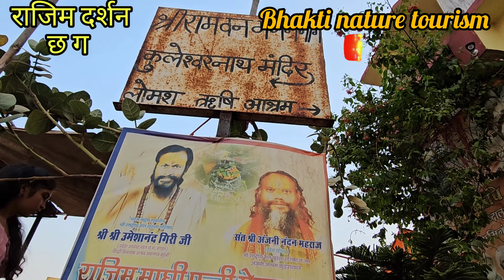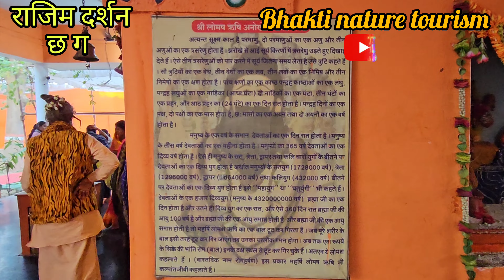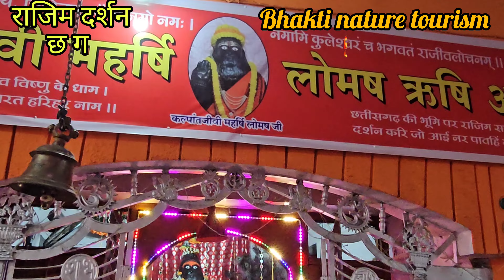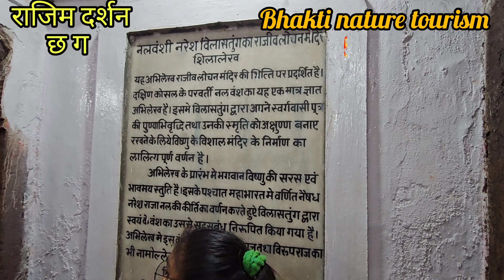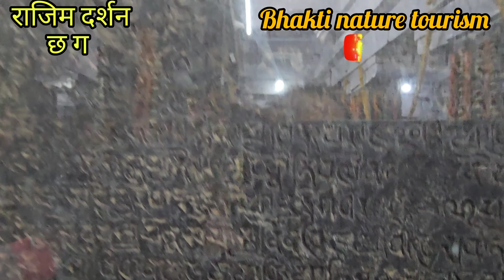rajim darshan sri ramvangaman marg path । rajim tour complete tour guide information. राजिम दर्शन।